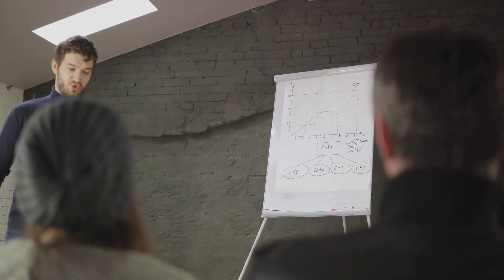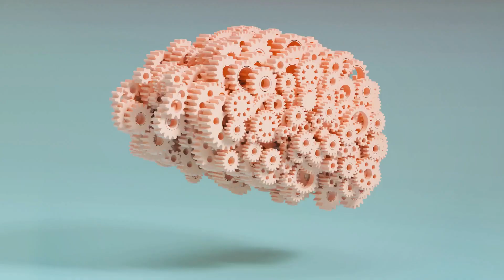A Deep Dive into Bromantane: Cognitive Perks, Testosterone, and ADHD Treatment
This paid link supports our channel at no extra cost to you!

Bromantane is a lesser-known but increasingly popular nootropic substance. Bromantane is known for its cognitive benefits, but it also has an impact on testosterone levels and may potentially be an alternative treatment for ADHD.